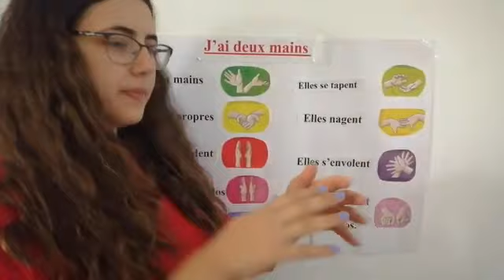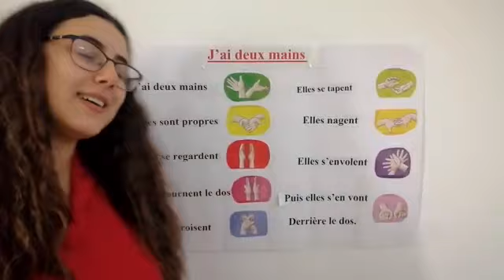J'ai deux mains